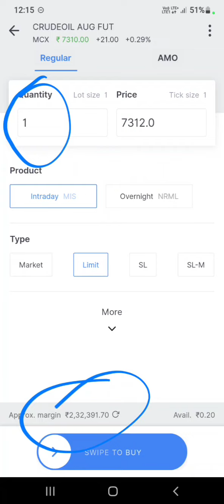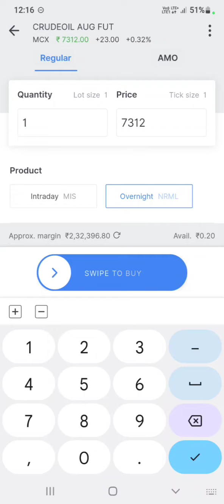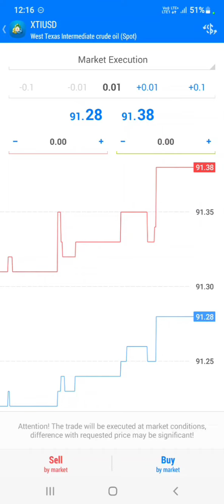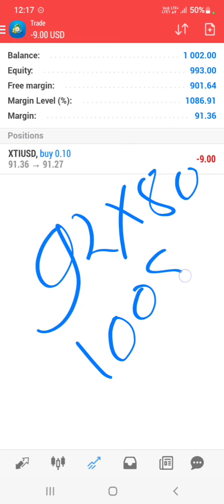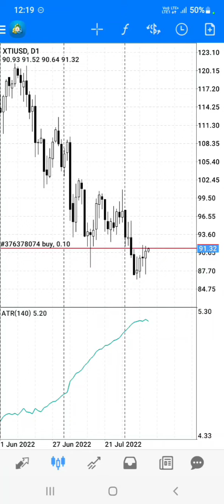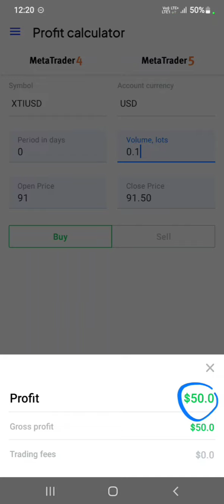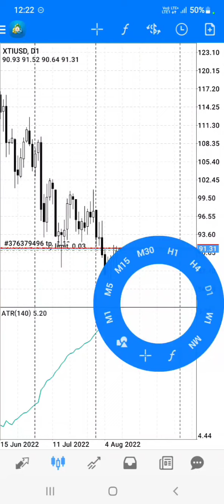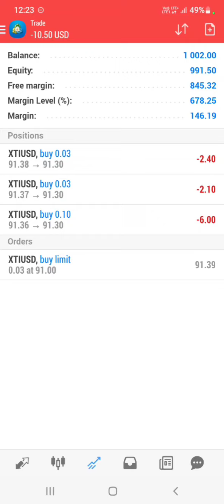Crude Oil Trading Strategies In Hindi | Rs.2500 to Rs.10,000 Daily | Low Investment ke saath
crude oil trading strategies in hindi and english,
crude oil trading strategies in hindi alphabet,
crude oil trading strategies in hindi a to z 720p,
crude oil trading strategies in hindi audiobook,
crude oil trading strategies in hindi and hindi,
crude oil trading strategies in hindi audio,
crude oil trading strategies,
best strategy for crude oil trading,
crude oil trading strategies in hindi by date of birth,
crude oil trading strategies in hindi by sanjeev kapoor,
crude oil trading strategies in hindi episodes on netflix,
crude oil trading strategies in hindi english,
crude oil trading strategies in hindi explain,
crude oil trading strategies in hindi education,
crude oil intraday trading strategy,
crude oil trading strategies in hindi filmywap,
crude oil trading strategies in hindi online watch free,
crude oil trading strategies in hindi on youtube,
crude oil trading strategies in hindi pdf,
crude oil trading strategies in hindi step by step,
crude oil trading strategies in hindi using english keyboard,
crude oil trading strategies in hindi watch online dailymotion,
crude oil trading strategies in hindi watch online free,
crude oil trading strategies in hindi web series,
crude oil trading strategies in hindi with examples,